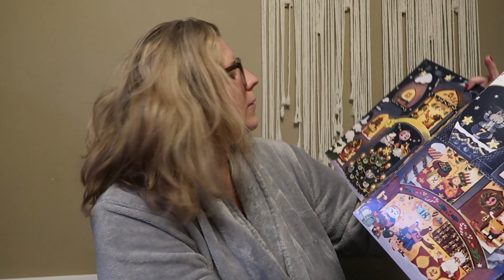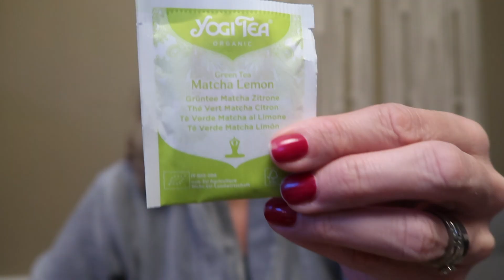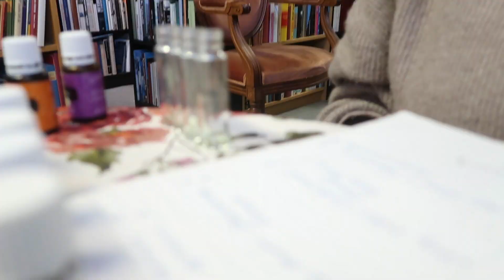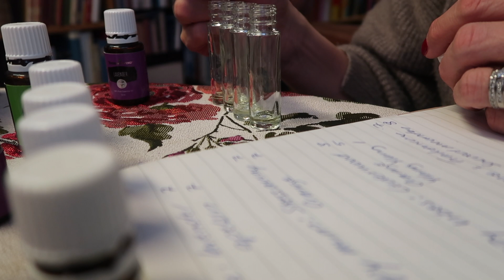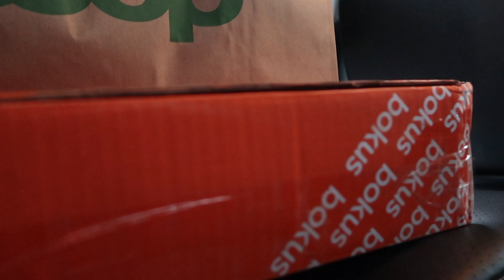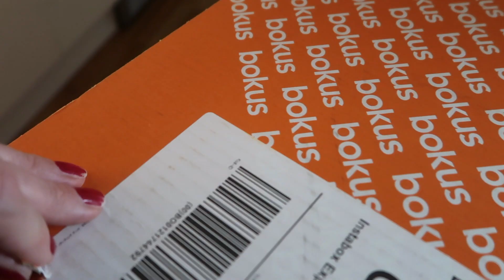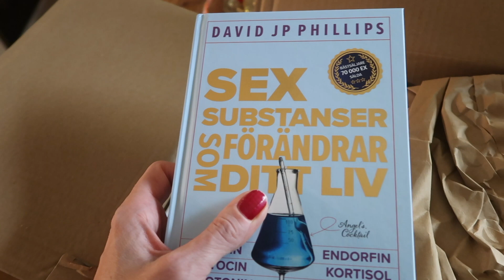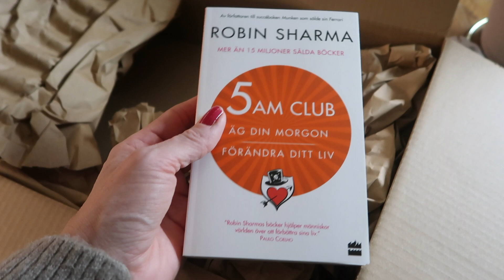See how I spent the second day of vlogmas - new vlogmas vlog 2023 DAY 2 - Linda Klinton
Come join this little YouTube-family. Let's do VLOGMAS together

xoxo Linda

The jewelry I’m wearing is from my own line. or facebook

You also find me at these places.
Pls come and say hi and let's be friends ♥